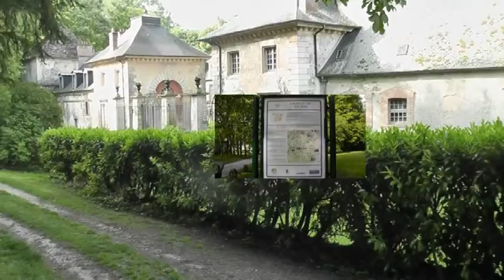Randonner de Ballancourt à Mondeville